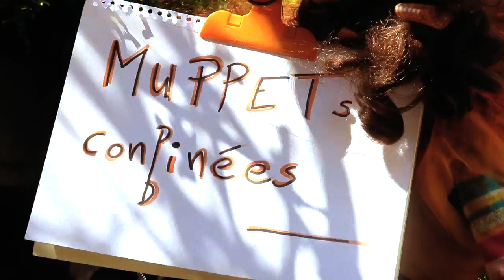Muppets Confites 14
14 ème épisode des "Muppets Confites" réalisé avec les moyens du bord du confinement.

thème du Muppet Show - Jim Henson, Sam Pottle (auteurs-compositeurs)